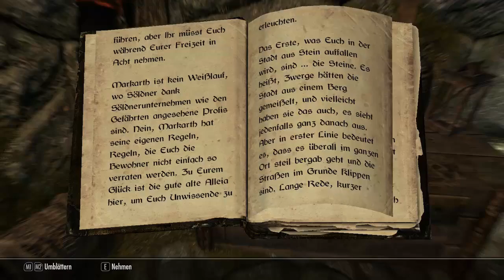Let's play The Elder Scrolls 5 - Skyrim - Folge 62 - Deutsch - Blind - Eine neue Robe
Durch mein Glück habe ich viel Gold gespart.^^